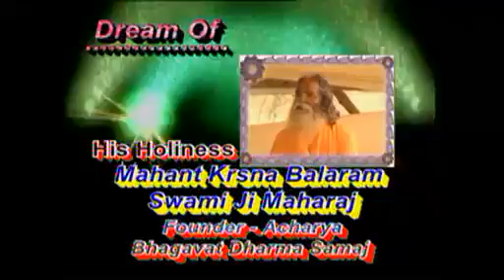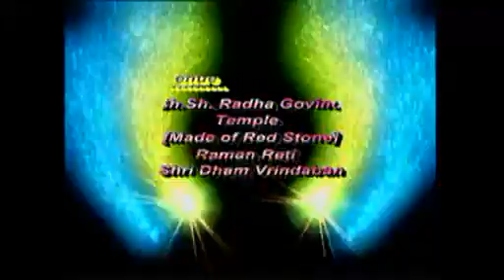The Red Stone Temple Inauguration (2004) — Street Parade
The grand opening of the Sri Sri Radha Govinda Mandir, Red Stone Temple, Raman Reti, Vrindavan, India, in 2004.